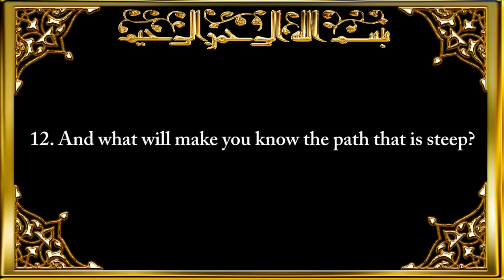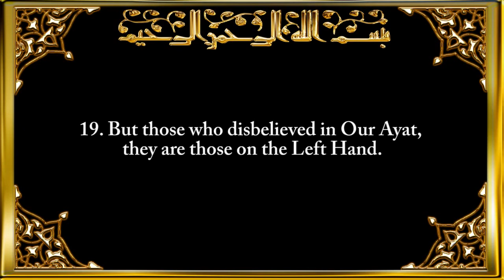Surah Al-Balad (The City) Chapter 90 Recited by Saad Al-Ghamdi full.mp4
Sūrat al-Balad (Arabic: البلد‎ al-balad, The City, This Country) is the 90th sura of the Qur'an with 20 ayat.